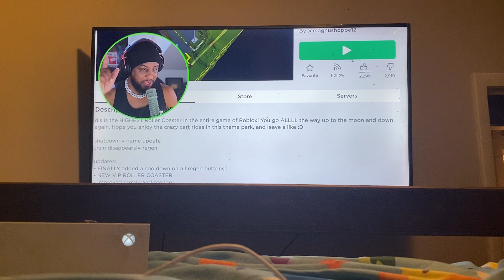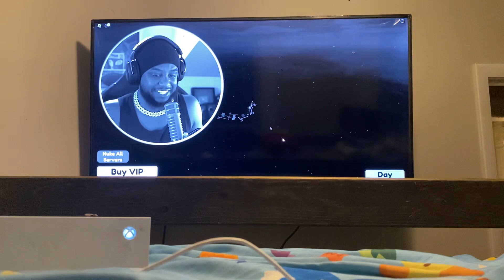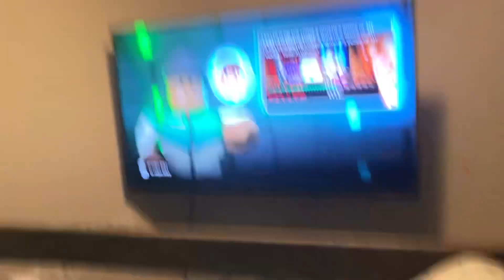Highest roller coasters on Roblox